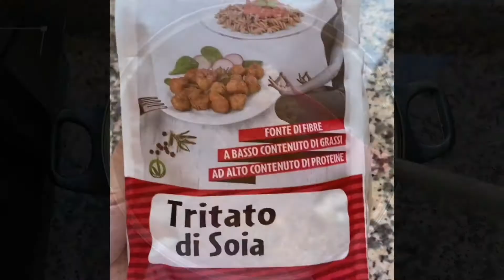RAGU' DI SOIA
Ciao a tutti! Oggi vi mostro come preparare un ragù 100% vegetale che nulla ha da invidiare ad un ragù tradizionale, nella fattispecie il "ragù di soia".
INGREDIENTI:
Soia ristrutturata (tritato di soia): 200g
Acqua: 300 ml
1 costa di sedano
1 carota
1 cipolla
3 cucchiai di olio evo
Piselli: 200g
1 bicchiere di vino rosso
Sale q.b
Pepe q.b
Noce moscata q.b
Concentrato di pomodoro: 90g
Basilico fresco q.b
2 cucchiaini di zucchero (opzionale)
PROCEDIMENTO
In una ciotola porre 200g di tritato di soia e idratarlo con 300 ml di acqua. Nel frattempo preparare un trito di sedano, carota e cipolla e tenere da parte. In pentola versare 3 cucchiai di olio e far soffriggere il trito preparato in precedenza. Unire anche la soia reidratata e i piselli. Sfumare il tutto con un bicchiere di vino rosso e aggiungere il concentrato di pomodoro. Coprire con acqua q.b e insaporire con sale, pepe e noce moscata q.b. Aggiungere anche 2 cucchiaini di zucchero per attenuare l'acidità del pomodoro e un ciuffo di basilico fresco per rendere il tutto più profumato. Coprire con coperchio e far cuocere almeno 2 ore a fuoco lento (io ho fatto cuocere per 3 ore e mezza). Se dovesse essere necessario, aggiungere altra acqua durante la cottura. Ora è pronto per essere utilizzato. Perfetto per preparare lasagne, cannelloni, arancine e chi più ne ha più ne metta! Buon appetito!

Hello everyone! Today I show you how to prepare a 100% vegetable ragù that has nothing to envy to a traditional ragù, in this case the "soy sauce".
INGREDIENTS:
Restructured soy (chopped soy): 200g
Water: 300 ml
1 stick of celery
1 carrot
1 onion
3 tablespoons of extra virgin olive oil
Peas: 200g
1 glass of red wine
Tomato paste: 90g
Fresh basil to taste
2 teaspoons of sugar (optional)
METHOD
Put 200g of chopped soy in a bowl and hydrate it with 300ml of water. In the meantime, prepare a mixture of celery, carrot and onion and set aside. In a saucepan, pour 3 tablespoons of oil and fry the previously prepared mince. Also add the rehydrated soy and peas. Deglaze everything with a glass of red wine and add the tomato paste. Cover with water to taste and season with salt, pepper and nutmeg to taste. Also add 2 teaspoons of sugar to reduce the acidity of the tomato and a sprig of fresh basil to make everything more fragrant. Cover with a lid and cook at least 2 hours over low heat (I cooked for 3 and a half hours). If necessary, add more water during cooking. It is now ready for use. Perfect for preparing lasagna, cannelloni, arancine and so on and so forth! Enjoy your meal!